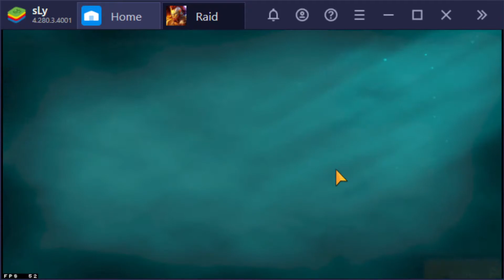Raids Shadow Legends Clan vs Clan Secrets to Win | Tips and Tricks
In this video, We are going to talk about clan versus clan pros and cons, strategy, idea, thoughts on how to improve it, and most importantly the secrets to win it.